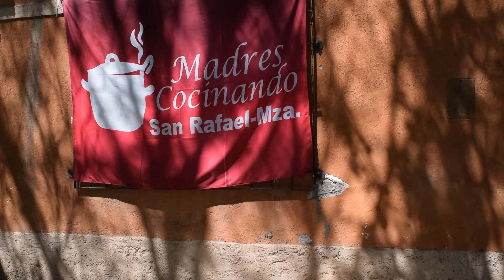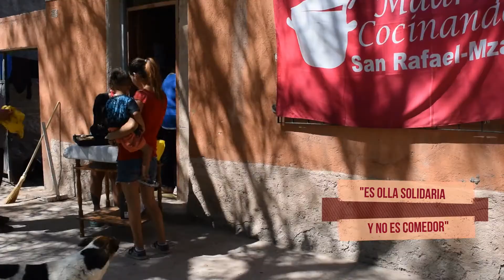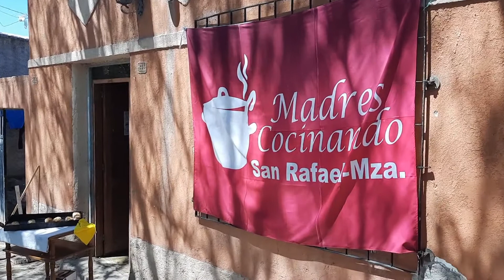Cuidar en Igualdad | Merenderos de San Rafael, Mendoza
[ Madres Cocinando | B° Constitución ]

Muchas veces dijimos que la pandemia puso en evidencia muchas de las desigualdades existentes.

Desde el Ministerio de las Mujeres y Géneros lanzaron este año la campaña nacional "cuidar en igualdad" la cual busca mostrar las distintas estrategias de cuidado que asumimos las mujeres e identidades feminizadas en barrios y distritos.

Es en este contexto que hoy les mostramos una parte del trabajo que hacen las compañeras del B° Constitución, las queridas Madres Cocinando.

Forjaron un camino basado en amor y solidaridad. Se aventuraron al reciclado, el cemento, las estufas, la comida diaria, la merienda, una cantidad infinita de estrategias de cuidado comunitario.

Gracias a GuíaSociocultural por la edición